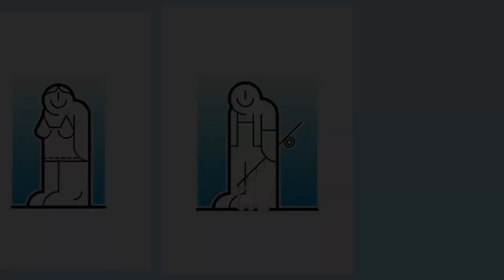Gimycko Legacy 0277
Greetings 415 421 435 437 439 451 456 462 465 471